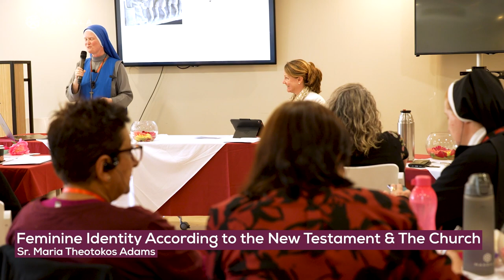Who Do You Say That I Am? | 9th Annual Women's Encounter | 2023 | Magdala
9th Annual Women's Encounter | 30 March to 1 April, 2023 | Magdala

Guided by an international group of female philosophers, educators, religious leaders, entrepreneurs, and musicians, we celebrated feminine identity with two and half days of conferences, dialogue, music, activities, and prayer in the Judeo-Christian tradition on the beautiful shores of the Sea of Galilee.

"But the hour is coming, in fact has come, when the vocation of woman is being achieved in its fullness, the hour in which woman acquires in the world an influence, an effect and a power never hitherto achieved. That is why, at this moment when the human race is under-going so deep a transformation, women impregnated with the spirit of the Gospel can do so much to aid mankind in not falling."

- Letter to Women, Paul VI

🎵 Listen to the Live Premiere Performance: New Life" by MARIANA BE & Magda Music. A song inspired by Mary Magdalene ➡️

👏 We want to thank all the women that participated in this event and those that work to defend women's dignity.

We especially thank:

Kathleen Nichols, Consagrated Women of the Regnum Christi.
Dr. Marta Rodriguez, Academic Coordinator of the Institute of Higher Studies for Women at the Ateneo Regina Apostolorum in Rome

Madees Khoury,  Female Brewmaster, ‘Taybeh Brewing Company’ and the ‘Taybeh Winery’ in Palestine.

Andrea Garza, Magdala Archaeologist.

Yisca Harani, Tel Aviv scholar involved with interreligious dialogue, and the 2022 Ladislaus Laszt Ecumenical and Social Concern Award.

Sr. Maria Theotokos Adams, SSVM, Ph.D., post-doc research associate in Rome and mentor of the GIVEN Forum for Catholic young adult women.
Anita Cadavid, Director of the Institute of Higher Studies for Women in the Ateneo Regnia Apostolorum of Rome.

Hania  Al-Bitar, lecturer and Vice President at the Center for Democracy and Workers’ Rights.

Rabbi Lana Zilberman, Jewish spiritual leader, educator, and musician.
MARIANA BE, a young Syrian-Mexican singer-songwriter.

Evaluz Garcia Burgos of ‘El Instituto Mexicáno de la Radio’ from Tijuana, Mexico.

Jennifer Ristine, a Consecrated Woman of Regnum Christi

Myrna Herzog, a Brazilian musician and the all-female string quintet as a cellist, performed with violinists Noam Schuss and Lila Slavny and violas Amos Boasson and Miriam Fingert.

Ella Medina, artistic director of ‘Alma’, an all-female vocal ensemble, singing mezzo soprano. Together with alto Hadas Dahari, sopranos Tal Malkinson & Mor Rosenfeld, mezzo Carmel Ronen, and Noa Vax on percussion

And all the Magdala volunteers.